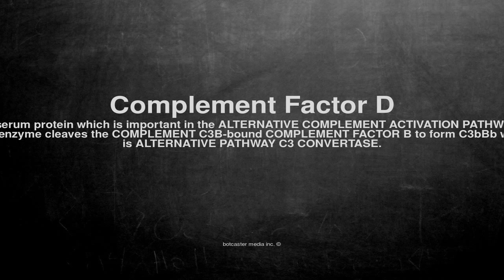Medical vocabulary: What does Complement Factor D mean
What does Complement Factor D mean in English?